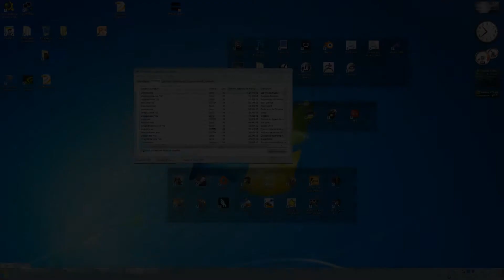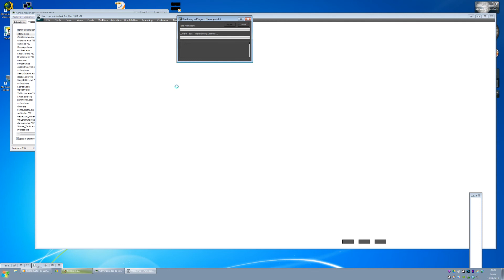Windows 7 Craziness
New surprise from a Windows based system. Unlimited window popping, focus loosing, redraw issues... full package ¬¬
Any suggestions about it?